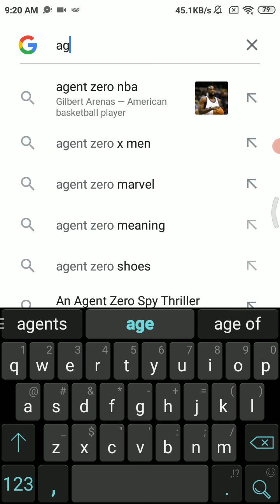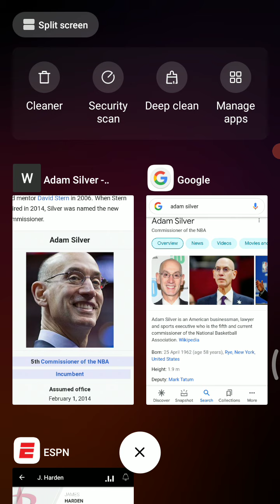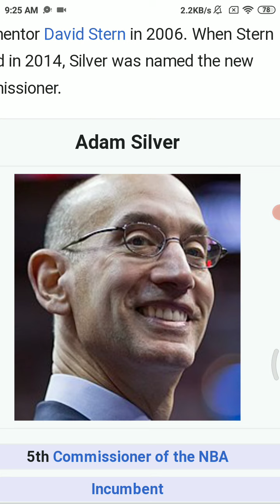March 8, 2021